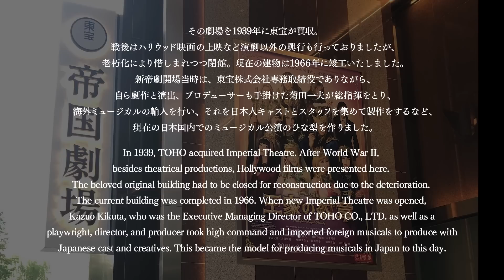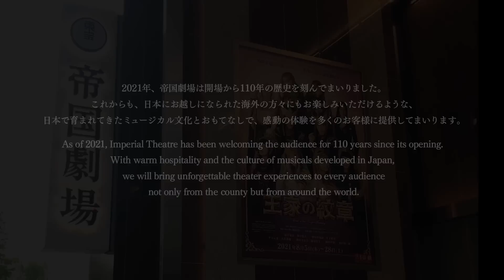Crest of the Royal Family ‹For JLODlive›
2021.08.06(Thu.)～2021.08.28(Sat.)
at IMPERIAL THEATRE（TOKYO, JAPAN）